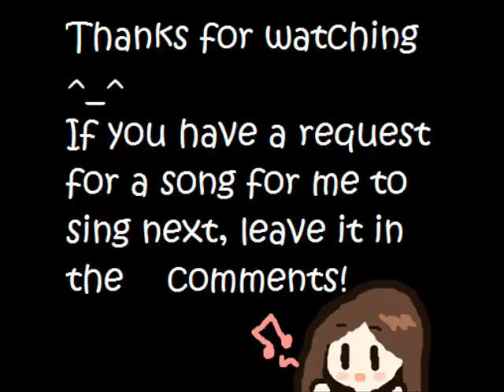March rain [Luo Tianyi] COVER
Original song is sung by Luo Tianyi (vocaloid) and I don't own the picture in the thumbnail but I own all the other pictures in the video.
So here is my first time singing in Chinese ^-^ I always did like this song and the lyrics are so beautiful and relatable, so I had to make a cover of it ^^ Enjoy!